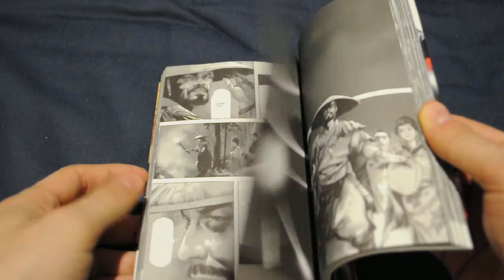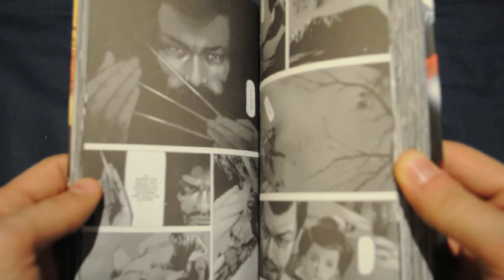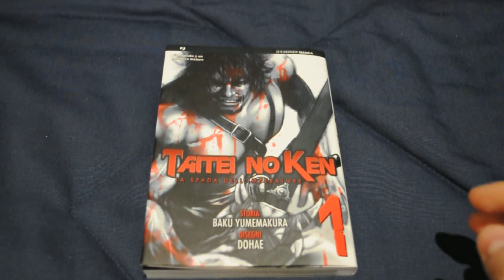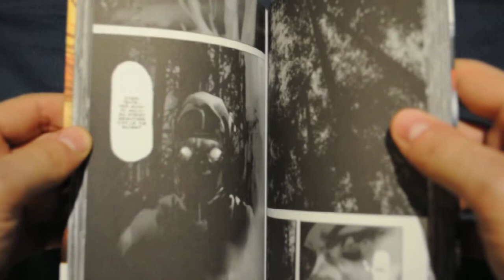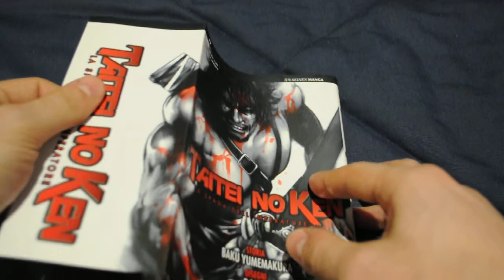[HD][MANGA]Videorecensione Taitei No Ken (1/2)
Videorecensione di Taitei No Ken, edito da Jpop al prezzo di € 5,90.